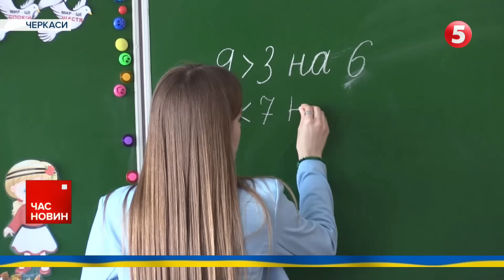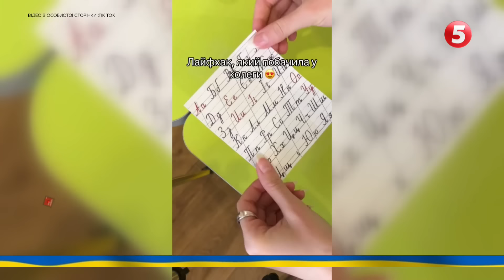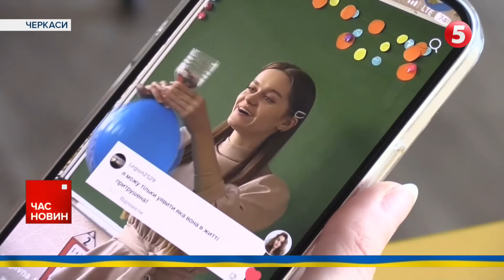💥Воронеж хайпонув від дронів і власного ППО | Час новин 12:00. 19.03.2024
Бавовна у Воронежі. Вночі до російського міста завітали безпілотники. Є і наслідки роботи ворожої ППО — розтрощений місцевий магазин.
Нове засідання у форматі Рамштайн розпочалося у Німеччині. Глава Пентагону переконуватиме союзників наростити допомогу Києву. Міністр оборони Німеччини, водночас, уже заявив, що про ракети Taurus — не йдеться.
"Негайно ухваліть закон про мобілізацію і зменшіть мобілізаційний вік". Сенатор-республіканець Ліндсі Грем був із візитом у Києві. Каже, що українці мають ставати до лав ЗСУ — попри будь-які політичні рішення в США.
5 мільярдів євро на зброю для України погодили міністри закордонних справ ЄС. Кошти виділять у межах Європейського фонду миру.
Вистежити та знищити! Аеророзвідники 108-ї окремої бригади тероборони ліквідовують живу силу та техніку супротивника на Запорізькому напрямку. Як використовують дрони — дивіться у репортажі "5 каналу".

00:00:00 Час новин
00:01:00 Засідання Рамштайну стартувало.
00:02:00 Вибухало вночі у Воронезькій області Росії.
00:03:00 Російські повстанці продовжують визволення московії.
00:06:00 Хроніка війни.
00:11:00 Аеророзвідники 108-ї окремої бригади тероборони ліквідовують живу силу та техніку супротивника на Запорізькому напрямку.
00:14:00 Сі Цзіньпін планує візит до Франції.
00:16:00 До 12 років за ґратами може провести інформатор російської розвідки, кажуть в СБУ.
00:17:00 У Полтаві готують приміщення центру для ветеранів та їхніх родин.
00:20:00 Вчителька-тіктокерша із Черкас збирає мільйонну аудиторію в соцмережах.

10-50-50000 - будь-яка сума має значення.

Разом переможемо!
Слава Україні!